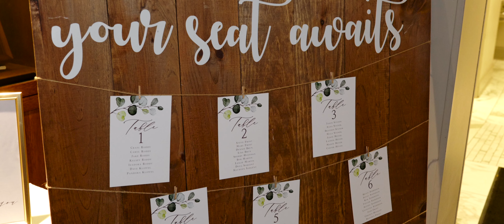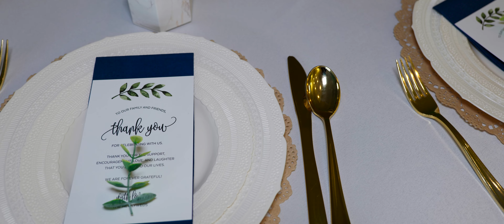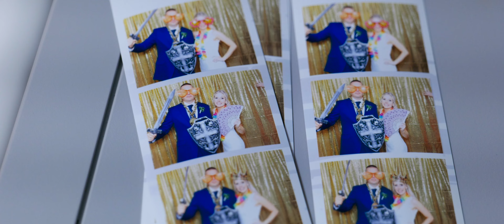Danielle & Jason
Danielle and Jason were such a nice couple to work with. Their wedding was very special because of the unique location and the beautiful celebration of two families being blended together. The ceremony and reception were held at Station 67 in Columbus, Ohio.

Cameras:
Panasonic S1
Panasonic S5 (gimbal shots) w/ Panasonic 35mm f1.8

Lenses:
Zeiss Milvus 18mm f/2.8
Zeiss Milvus 25mm f/1.4
Zeiss Milvus 35mm f/1.4
Canon FD 50mm f/1.4
Canon FD 85mm L f/1.2
Panasonic 70-200mm f4 (ceremony)
Panasonic 70-300mm f/4.5-5.6 (ceremony)
Panasonic 24-105mm f4
Panasonic 35mm f1.8 (gimbal shots)

Capstone Cinema is based out of Westerville, Ohio.